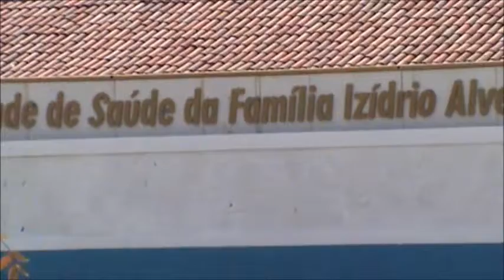Copixaba Jan. 2014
Evento aconteceu em Copixaba 01 jan de 2014 no Centro da Vila...